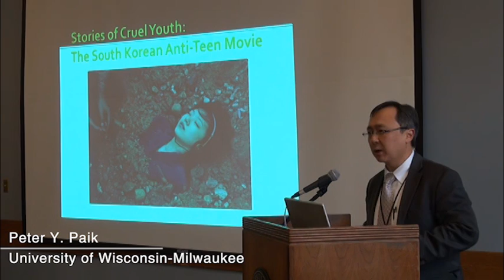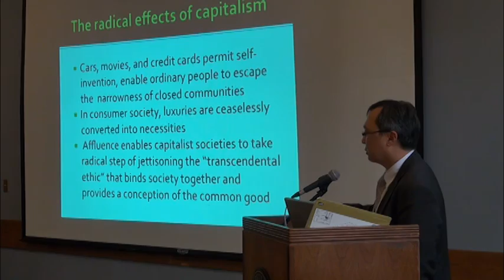Stories of Cruel Youth: the South Korean Anti-Teen Film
Peter Yoonsuk Paik (University of Wisconsin-Milwaukee)

October 25-27, 2012 | University of Michigan

The increasing popularity as well as mounting critical interest in transgressive motifs in South Korean film can be understood as a symptom of the widening divide between generations in South Korean society.  This rift is more serious and unbridgeable than earlier generational shifts because while the older generation retains memories of South Korea when it was a developing country ruled by a military dictatorship, the younger generation takes for granted the affluence and freedom of South Korea as an advanced capitalist democracy.  Such a divide is more alarming than the ideological conflict between state socialism and democratic capitalism, because while the left and right of earlier generations fought over the organization of society, both sides took for granted that they emerged from and struggled over the same world.  The gap between the old, who experienced the hardships of South Korea as it developed into a modern country, and the new, who know South Korea only as an affluent consumer society, is a deeper and more serious division because the two groups in essence come from two different worlds.

The sense of alienation that the older generation feels toward the old has been explored by the leading filmmakers of the new South Korean cinema, such as Kim Ki-duk (Samaria, 2004), Pak Chan-ok (Paju, 2009), and Lee Chang-dong (Poetry, 2010).  In all three films, the main adult characters are made aghast by the behavior of the teenagers they look after.  The teens act in ways that cause terrible harm to others.  What appalls their elders is the sheer thoughtlessness with which they commit these actions: a boy and his friends drive a female classmate to suicide by blackmailing her for sex, a girl starts a prostitution business to earn money for a trip to Europe, and a teenager’s inability to deal with her emotional conflicts lands her guardian in prison.  What is striking about all three films is that they focus on the inability of adults to communicate to young people, to the extent that even the language of morality has become a foreign tongue to young people who have grown up in an affluent society, free from the hardships familiar to their elders.  In addressing this divide, I will look to the divide between democracy and premodern society theorized by Alexis de Tocqueville, who argues that within democracy, there takes place a process of forgetting which, although it confers undoubted economic benefits, nevertheless results over time in both increasing materialism and the overall stultification of society.  This evolution in turn, as sociologist Daniel Bell points out, undermines the capacity of capitalist democracy to maintain its prosperity.  My paper will conclude with an assessment of Tocqueville’s account of democratic subjectivity and Bell’s idea of the cultural contradictions of capitalism in relation to the South Korean experience of “compressed modernity,” in which the rapid ascent of South Korea to the leading economies of the globe led it to undergo in a few short decades the social and cultural upheavals which European countries worked through over the span of two centuries.